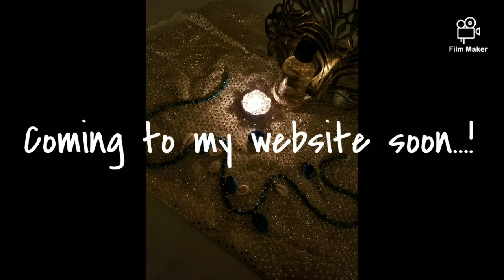Yemaya Beaded Necklace Made By My Own Hand. SOLD!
Track: vbnd - Trying To Forget | Majestic Color